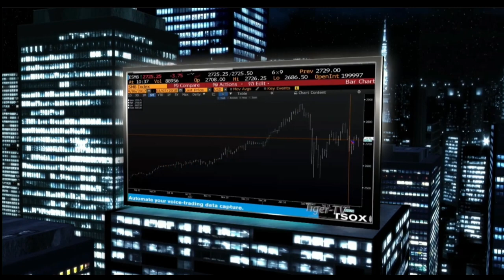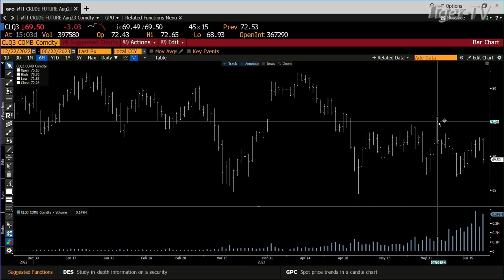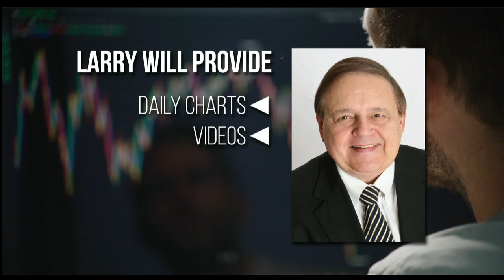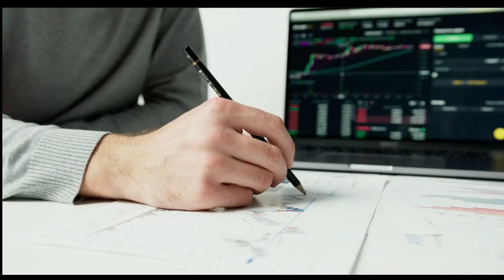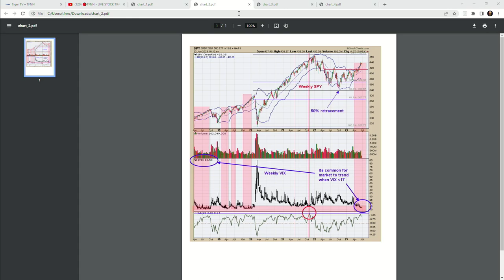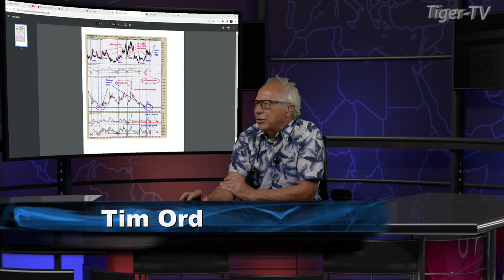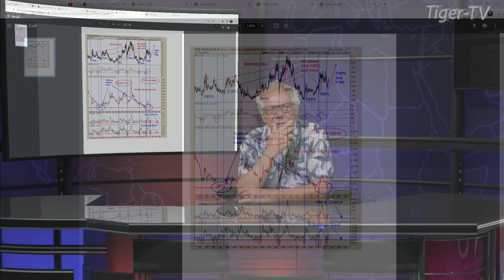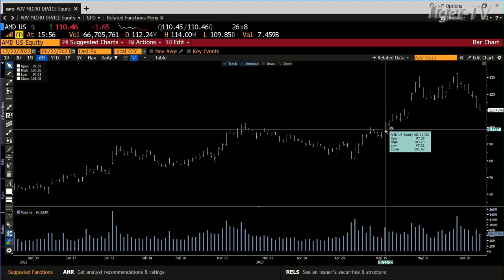June 22nd, Tom O'Brien Show on TFNN - 2023